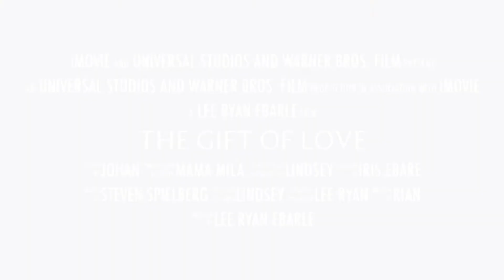Birthday Surprise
Wife iris’ 39th Bday